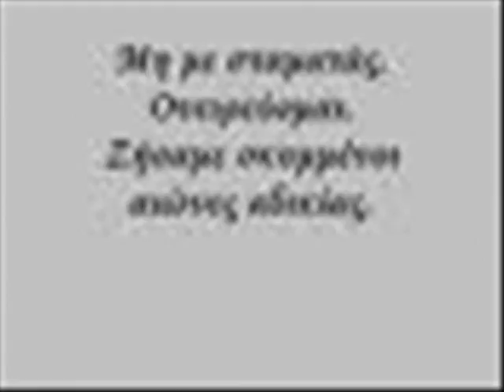-nikolas asimos- antifa - den pan` na mas xtypan (νικολας ασιμος)